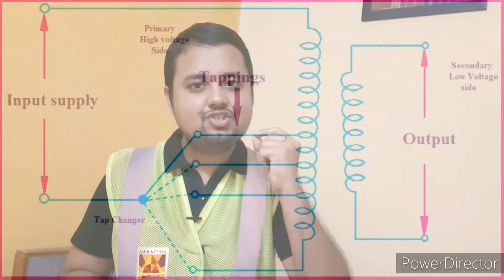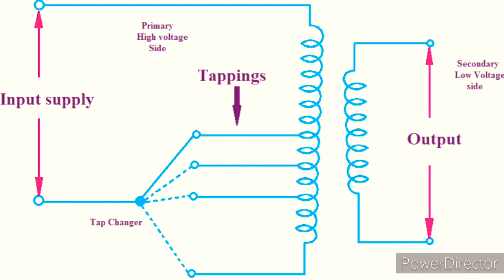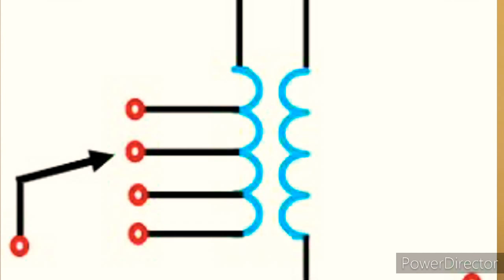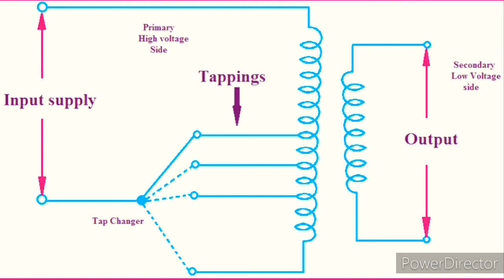Transformer Tap Changer | ON Load Tap Changer | Tap Changing Transformer | Tap Changer working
Queries solved:
1. What is Tap Changer.
2. Tap Changing Transformer.
3. ON Load tap changer.
4. OFF load Tap changer.
5. Transformer Tap changer working.
6. ON load tap changer working Principle.

Hello Friends in this video we discussed about Transformer Tap changer in the simplest way possible.